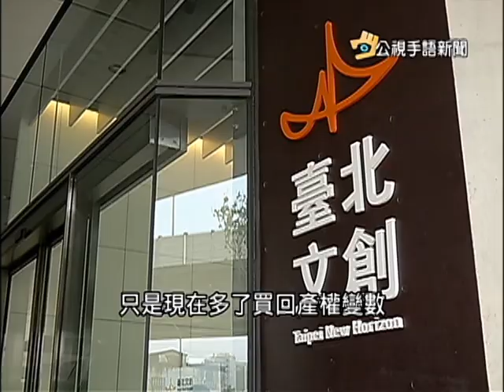20150512 公視手語新聞松菸文創爭議延燒 誠品遭批賺很大